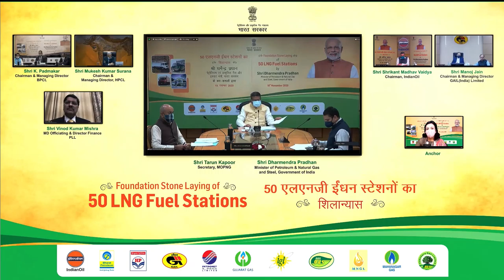50 LNG Fuel Stations (Virtual Events)